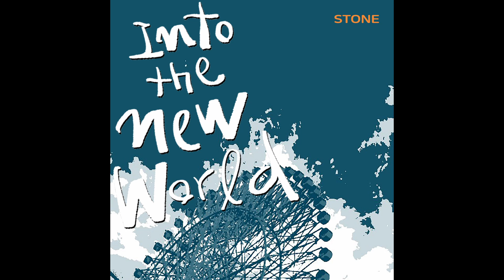[AUDIO] Stone - Into The New World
아티스트명 : Stone
앨범명 : Into The New World
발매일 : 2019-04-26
음원 유통사 : (주) KOBUCO (주식회사 코부코)
장르 : 국내 - 가요 -  일렉트로닉
유형 : 싱글